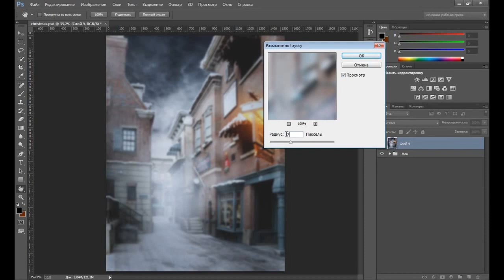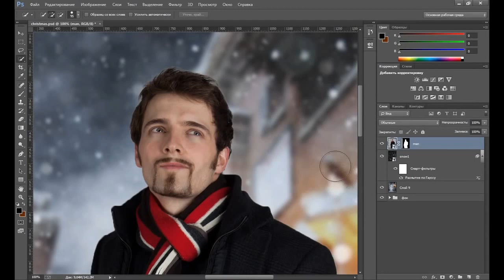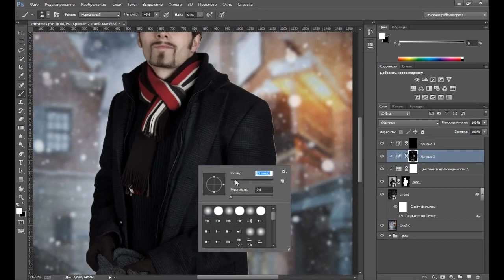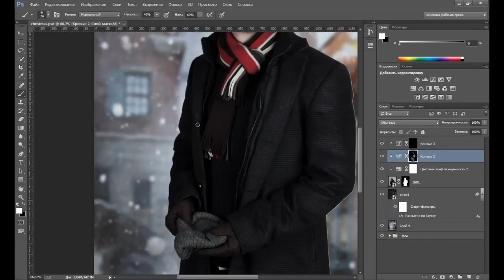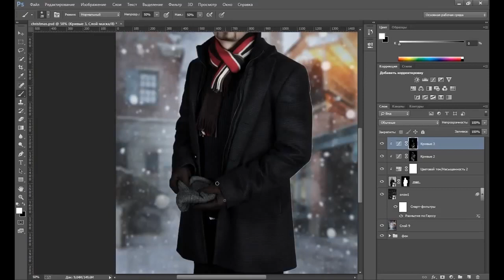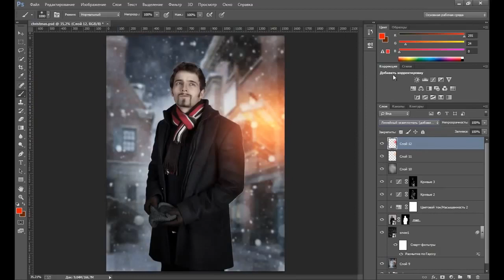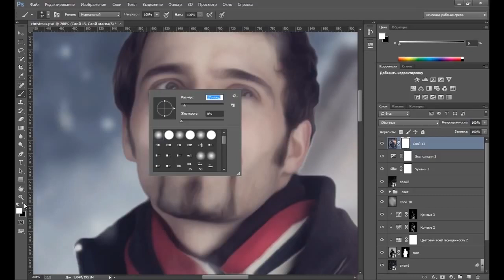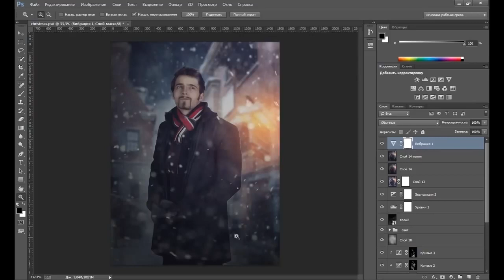Уроки Photoshop – Коллаж “Рождественская ночь “ в фотошопе Часть 2